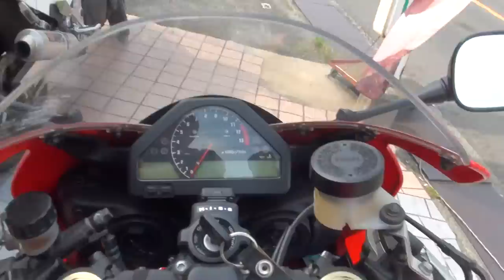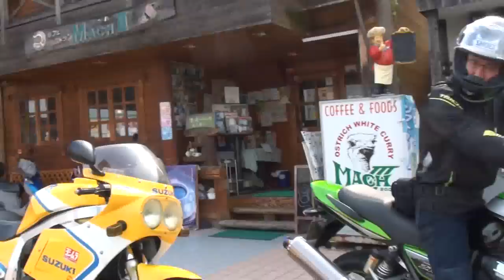テルミニョーニサウンドを聞け 全世界限定400台限定 DUCATI 998S Bayliss CBR1000RR Fireblade SC57 Kawasaki ZRX1200 DAEG PS-K